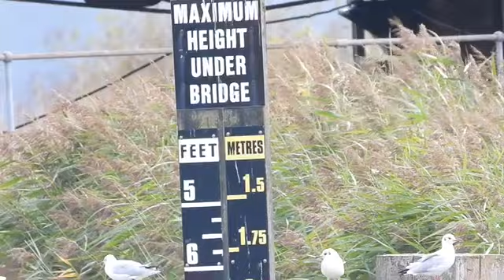Reedham Riverside and Buckenham Marshes September 2020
Early start this morning to see the wildlife , with a visit to Reedham afterwards.

Latest COVID-19 information from the Broads Authority re Monday’s guidance for the 6 in a group.

Click on the bell 🛎 to be notified each time I upload new videos.
This helps me reach a greater audience and helps my channel grow.

I am out every day filming unless it’s awful weather. .please remember, I do work too, so it’s not always possible to film for you.

It’s always wonderful to get messages and feedback from you all. I reply to every message and
appreciate you taking the time to write.

Hello to all my new subscribers 👋🏻 Im thrilled to  reach 650 subscribers 😍. Absolutely fabulous,
thank you to each and every one of you. 😘